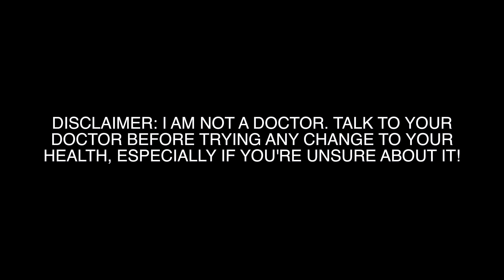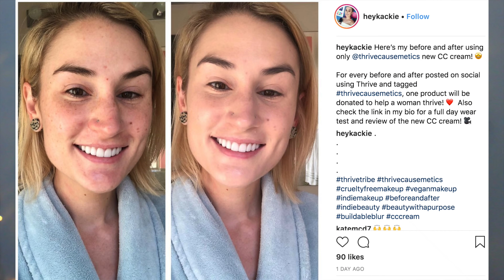I THINK WE CAN DO BETTER. | New Dirty Lemon, Palette Fatigue + Your INPUT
Hey fam! Happy Friday! It's weekly favorites time. I don't know about you guys, but this has been an INSANE week for me. July was an INSANE month for me! Today we're talking about my current favorites, including books, body, makeup + more! So hang out with me, and make sure you stay to the end because I want your help!

Products Mentioned:

Dirty Lemon + CBD: goo.gl/zr4mSP
Bath + Body Works "Boardwalk Marshmallow Clouds" Ultra Shea Body Cream
"My Year Of Rest + Relaxation" By Otessa Moshfegh
"Designing Your Life" By Bill Burnett + Dave Evans
Madewell Sandals:
Madewell Jeans